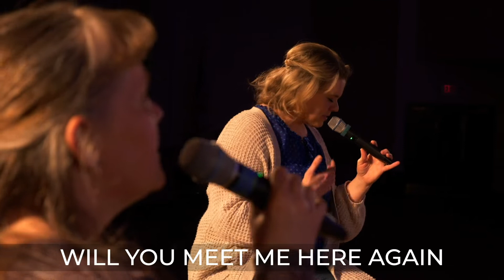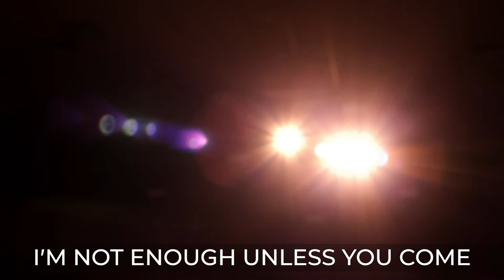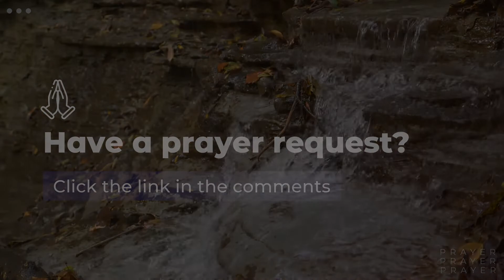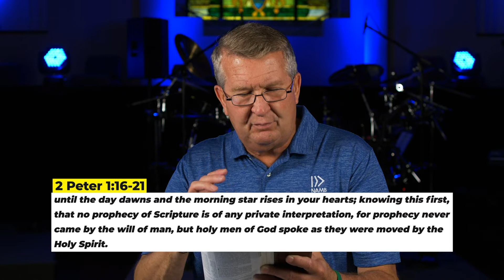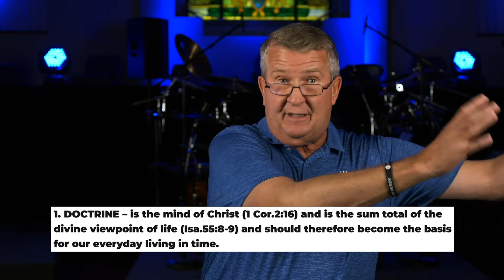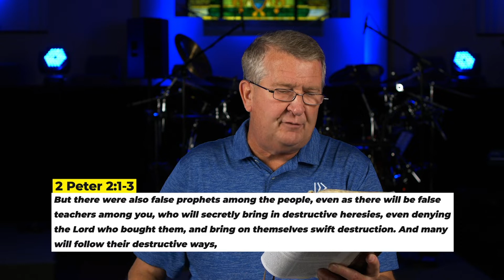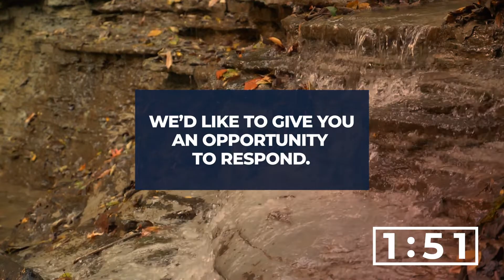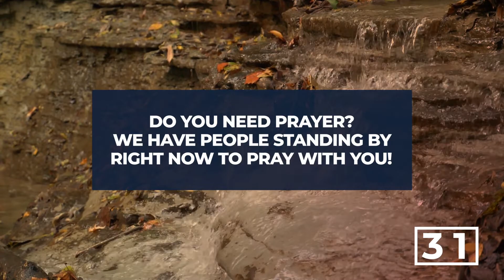Sunday, October 11, 2020 - Full Service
🔴 Join us this Sunday at 11:00 AM for Urbancrest Online!

Follow along with this week's message in the Urbancrest App!

Your generosity makes a difference! or in the Urbancrest app!

Need Prayer? Go to prayer.urbancrest.org or the Urbancrest app to share your requests and pray for others!

***Service Order***
Worship - In Christ Alone (with The Solid Rock)
Worship - Here Again
Prayer - Leah Busick
Message - Pastor Tom
Response Time
Generosity Thought

In Christ Alone (with The Solid Rock)
© 2002 Thankyou Music (adm worldwide by worshiptogether.com Songs except for the UK and Europe which is adm by Kingsway Music) c/o EMI Christian Music Publishing, Inc., PO Box 5085, 101 Winners Circle, Brentwood, TN 37024."The Solid Rock" - This arrangement by Travis Cottrell and Paul Mills © 2004 Integrity's Hosanna!

Here Again
CCLI Song # 7111925
Amy Corbett | Chris Brown | Steven Furtick

***Worship and Technical Teams***

Jason Andino - Worship Pastor
Deana Allen - Vocals
Beth Laswell - Vocals
Savannah Shafer - Vocals
Vicki Gregor - Piano/Synth
Steve Marino - Acoustic Guitar
Kirk Vincent - Percussion
Jeff Brown - Videography
Matthew Kirby - Videography / Audio & Video Post Production
Dave Wheeler - Worship Audio Recording / Worship Audio Post Production